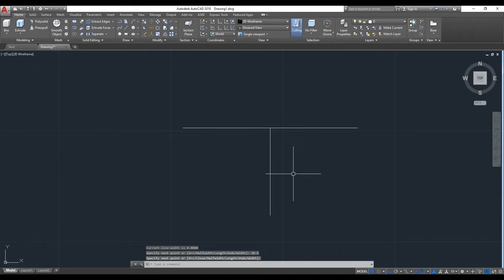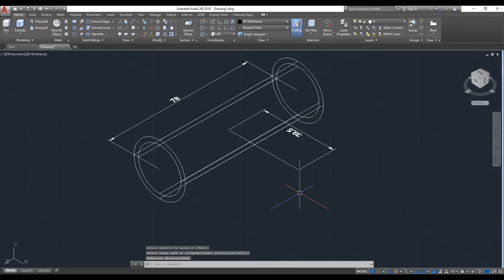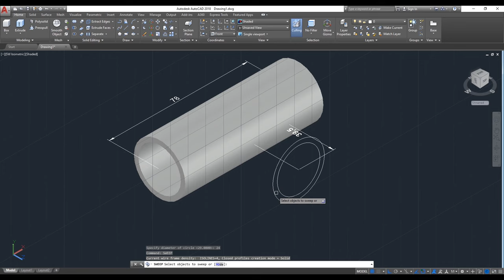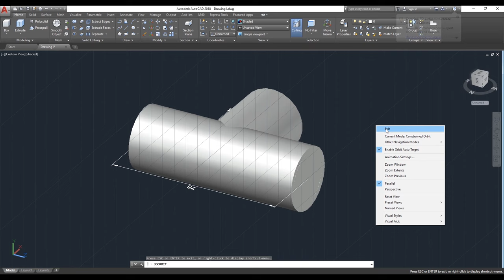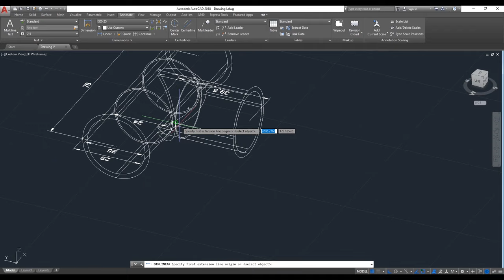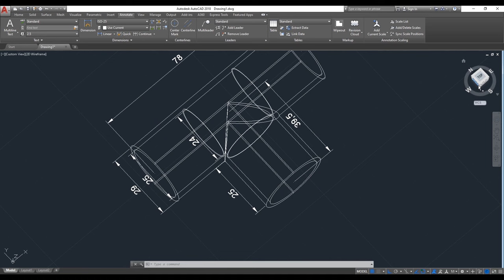AutoCAD 3D, How to drawing piping T connection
ES: in this T connection piping video drawing by used command polyline, command circle, command sweep, command subtract and dimension...
for more videos about autocad please go to my channel.